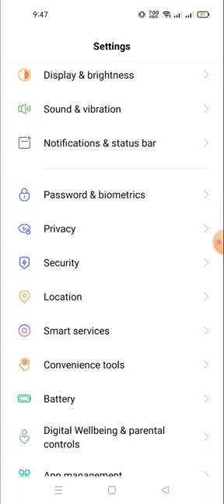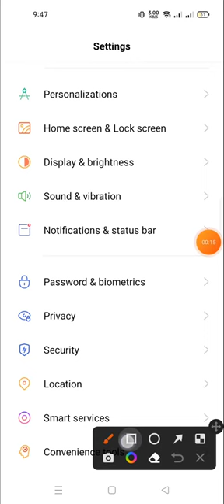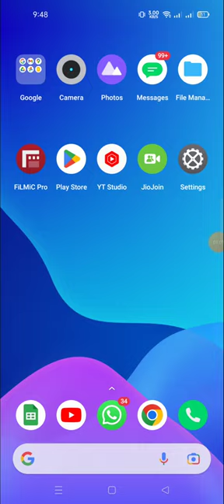change the home screen layout in realmi 10